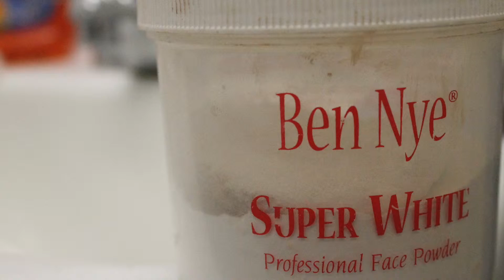Tyler: DragQueen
Student from The University of Texas at Austin opens up about his journey as a Drag Queen.